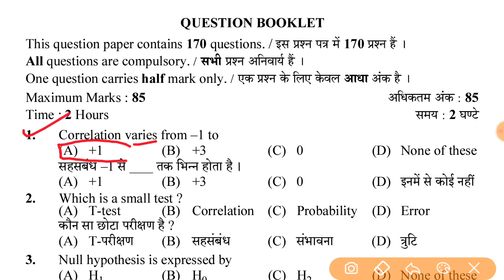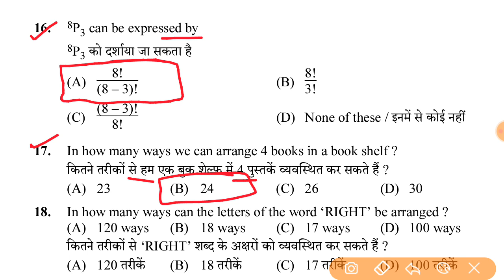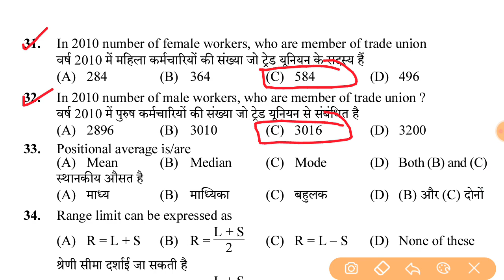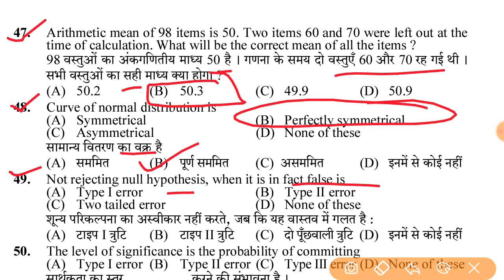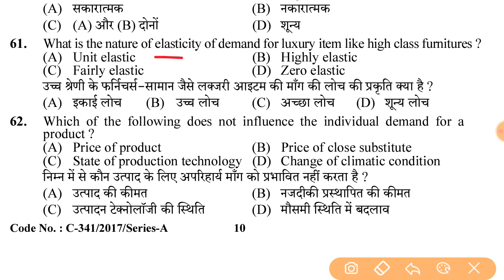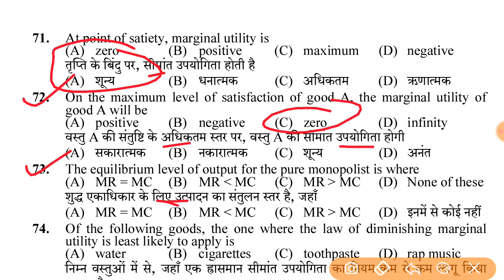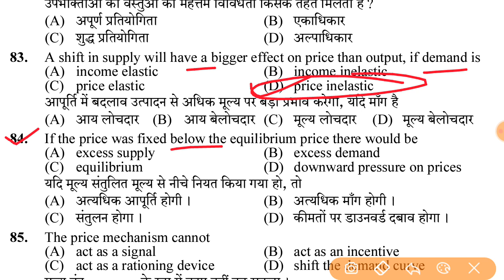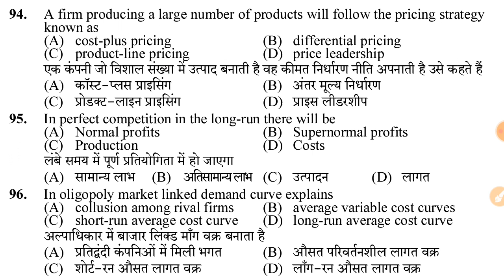HPSSC Statistical Assistant full solved paper [Post Code 485] #2